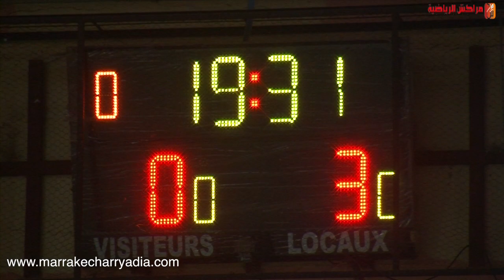فوز الكوكب المراكشي للفوت صال على المزامزة السطاتي بسداسية "كأس العرش"